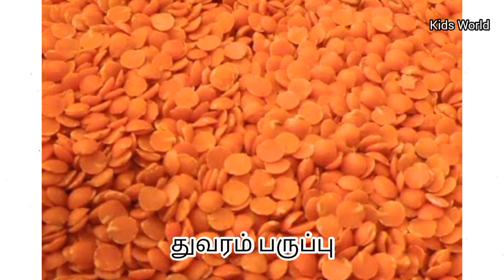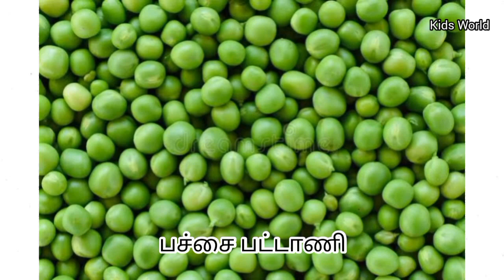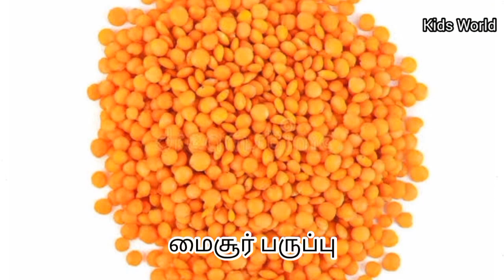பருப்புகளின் பெயர்கள்/Pulses Name in Tamil/Name of Pulses/பருப்பு வகைகள்/Basic Tamil for kids